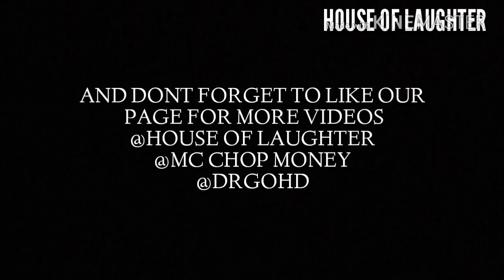DR GOHD PERFORMANCE AT LOUNGING AND BIRTHDAY PARTY OF KOKOLET QUEEN IN ASTI CITY ITALY.MC CHOP MONEY